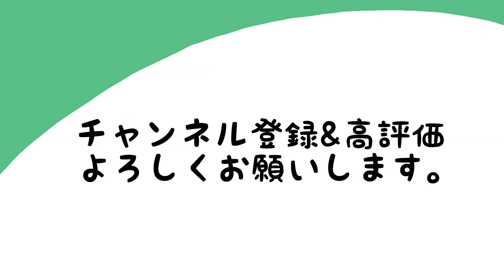【モンスト】力の1号、技の2号！エスカノール&エリザベスを使ってみた！【なうしろ】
◆Mildomアカウントはこちら↓
または、Mildomで「なうしろ」で検索してね！

◆Mildomのダウンロードはこちら↓
iPhone/iosの方

◆放送内容：GameWith「ナウ・ピロ」と「しろ」が、七つの大罪コラボのエスカノールとエリザベスを使います。

◆GameWith新作ゲーム&ゲーム攻略アプリのインストールはこちら

◆編集↓
動☆画太郎